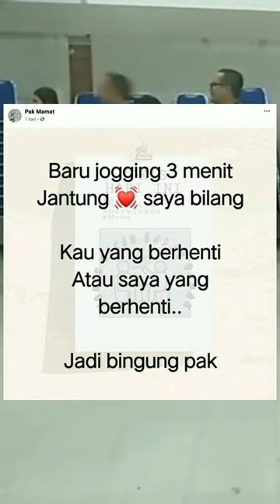Jokes bapack bapax part 18 xixixi 😂